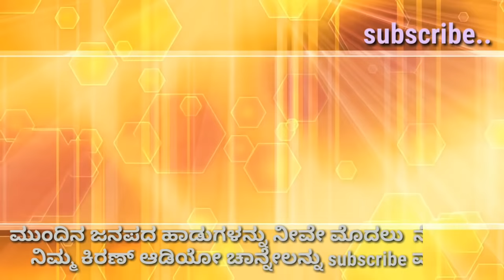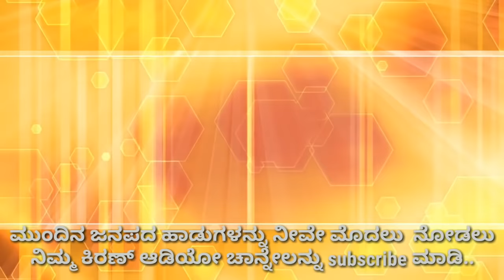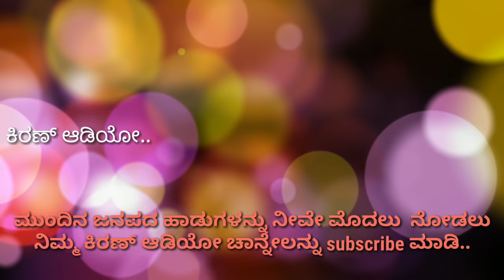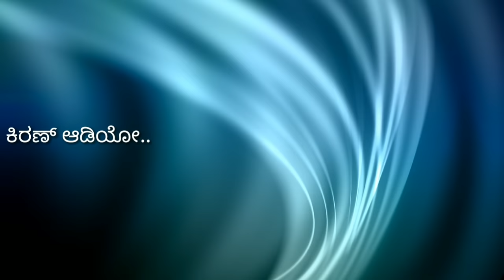Mastt ninna gindi..... Janapada song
Kiran audio